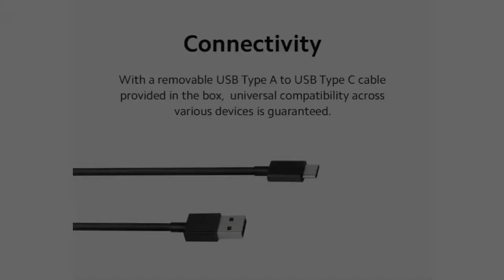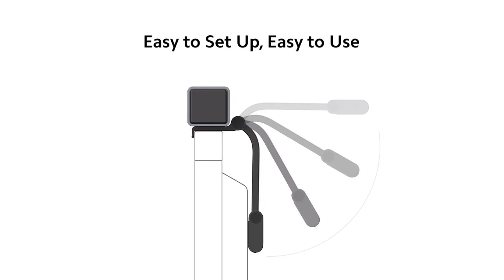Mi TV Webcam Launched 🔥| अब टीवी में Full-HD वीडियो कॉल का उठा पाएंगे लुत्फ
Photos credit..
Xiaomi india official website..